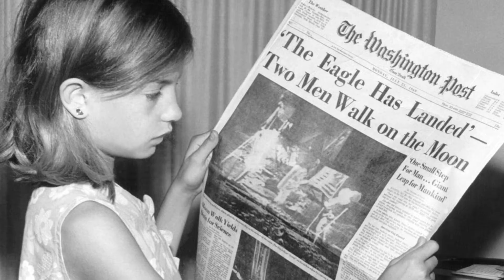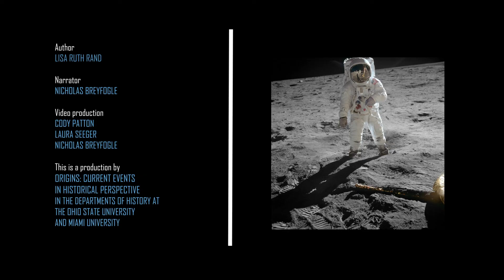Fly Me to the Moon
On July 21, 1969, American astronaut Neil Armstrong became the first human being to set foot on an entirely different world. His famous words crackled across 238,900 miles of space and electrified those listening back home on Earth: “That’s one small step for [a] man, one giant leap for mankind.”

Written by Lisa Ruth Rand. Narration by Dr. Nicholas B. Breyfogle. Video production by Cody Patton, Laura Seeger, and Dr. Nicholas B. Breyfogle. A textual version of this video is available